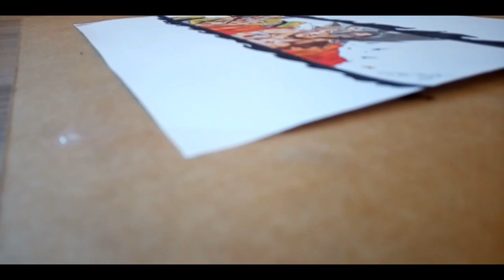COMO DIBUJAR A VEGETTO Y GOGETA ULTRA INSTINTO